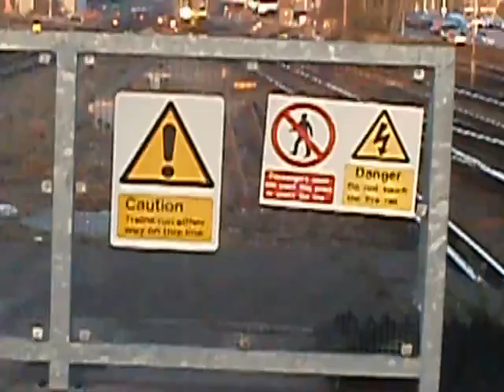Class 450 *8 Car* arrives in Basingstoke for Portsmouth Harbour - 22.03.16